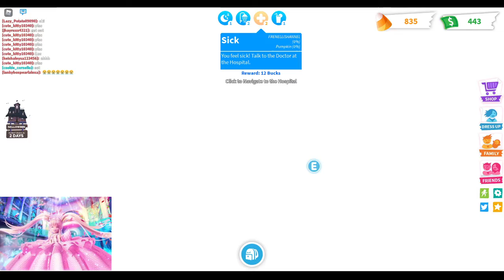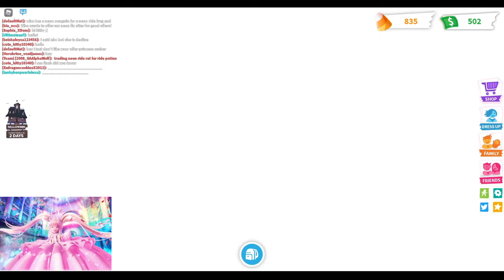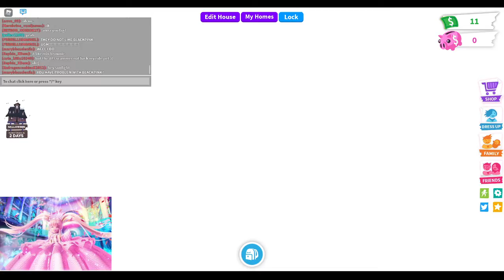I PLAY Adopt Me! FULL MOVIE